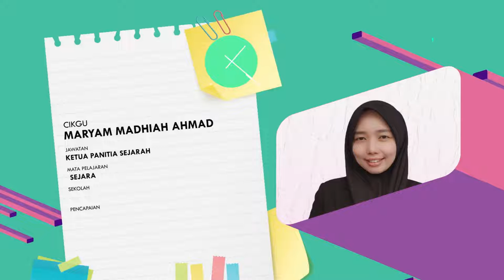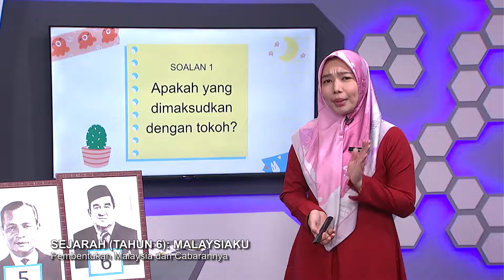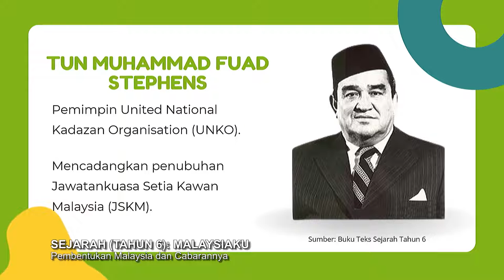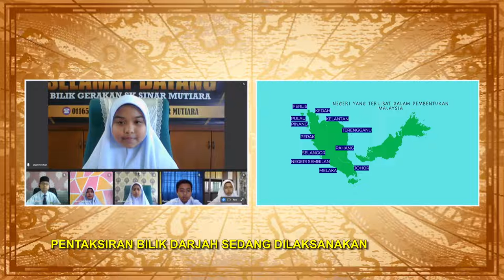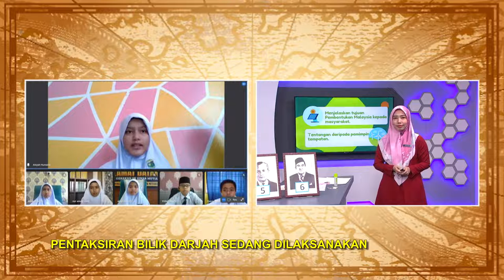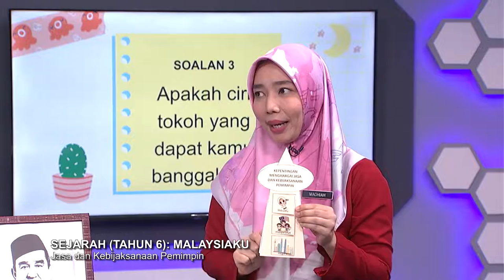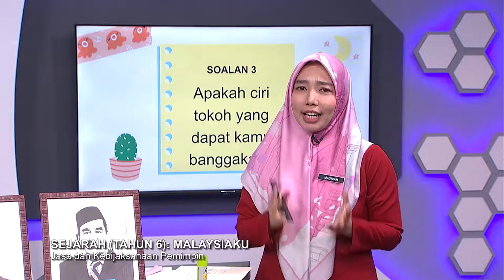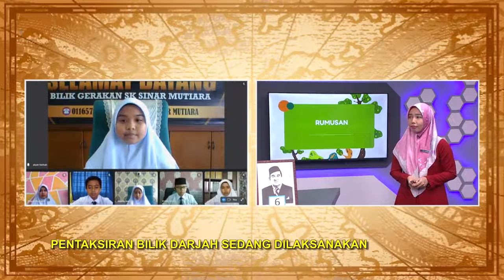DidikTV Tahap II 2022 Ep 31